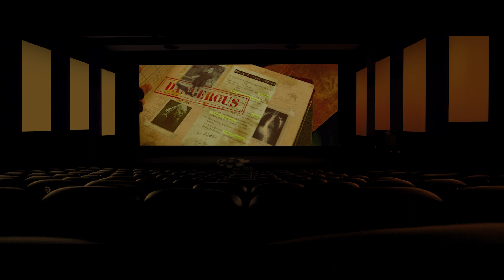Resident Evil : Bienvenue à Raccoon City | Vivez l'aventure en ICE IMMERSIVE®